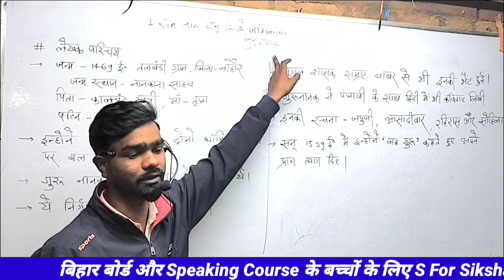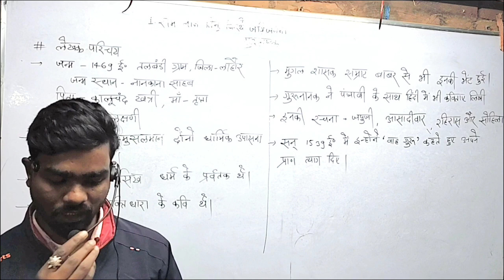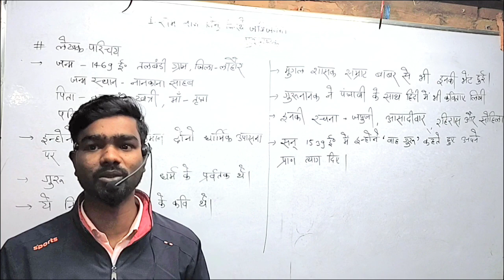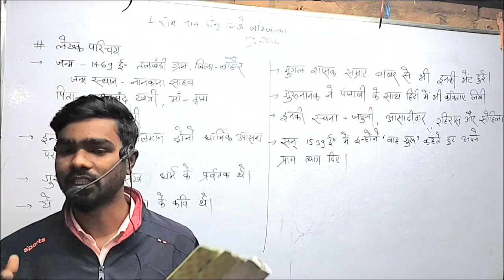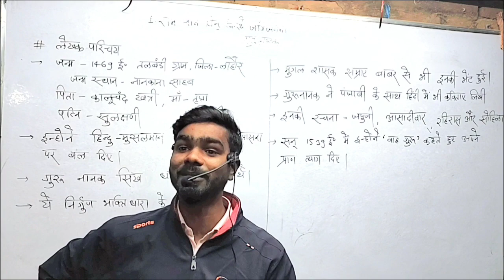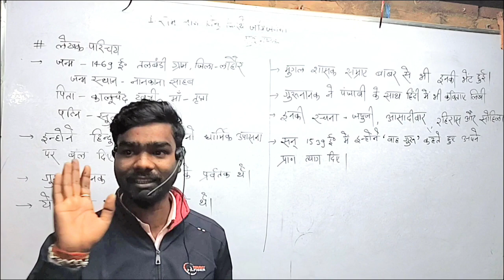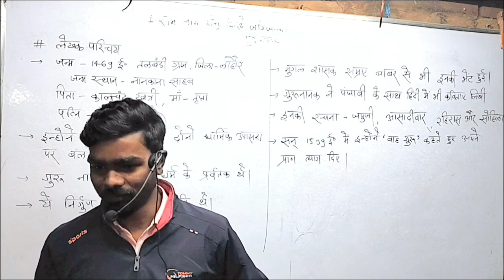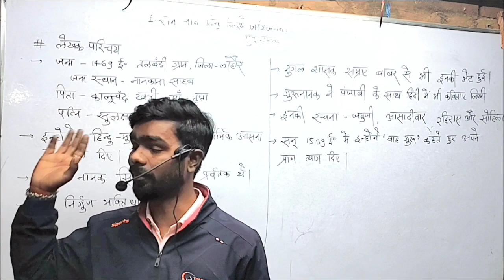Bihar Board Class 10th Hindi chapter 1 (काव्यखंड)। राम नाम बिनु बिरथे जगि जनमा।bseb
हमारे चैनल पर बिहार बोर्ड कक्षा 9 एवं 10 के सभी विषयों की पढ़ाई के साथ साथ Speaking course की तैयारी भी होती है।

___hindi_explanation_bseb

___hindi_explanation_bseb gurunanak 10th_hindi

gurunanak 10th_hindi

gurunanak 10th_hindi